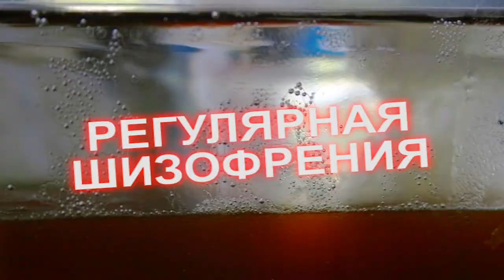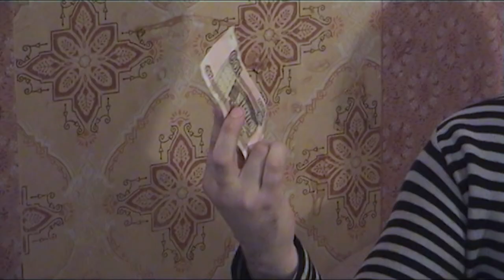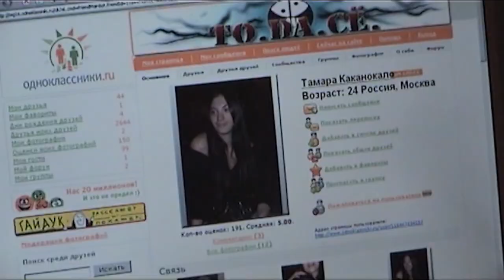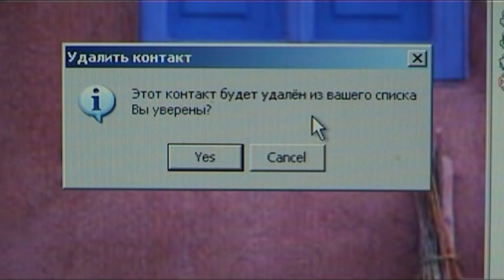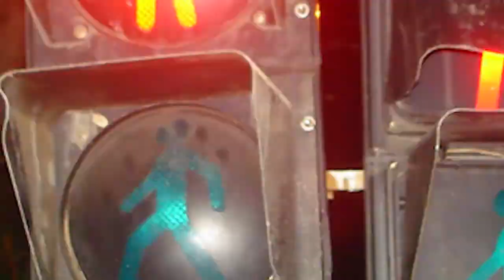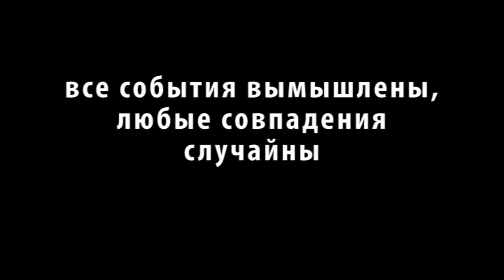Дмитрий Гайдук | Регулярная шизофрения | фильм '2008 | HD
Слегка улучшенная до HD копия фильма "Регулярная шизофрения" по рассказу Дмитрия Гайдука. О том, как происходит типичное  разделение социального сознания у рядового сотрудника одной из современных IT компаний.

Режиссёр, оператор постановщик: Юра Гусинский,
В ролях: Иван Быков, Василиса "Лисавед", Тимофей "Фельдшер", Дима "Тарзан", Денис "Клык" и другие.

Снято в 2008 году на камеру Sony Digital 8M.